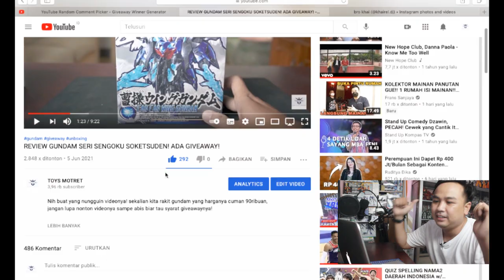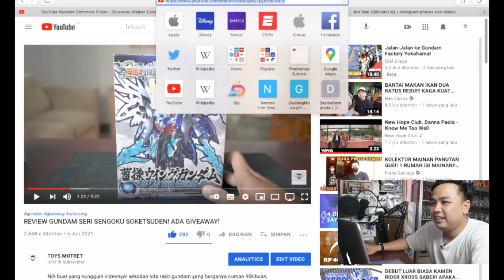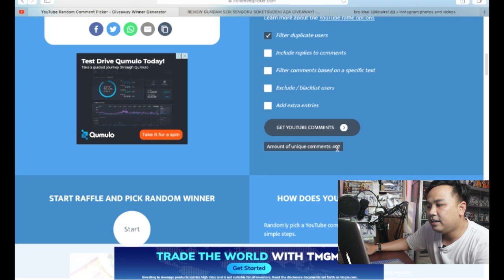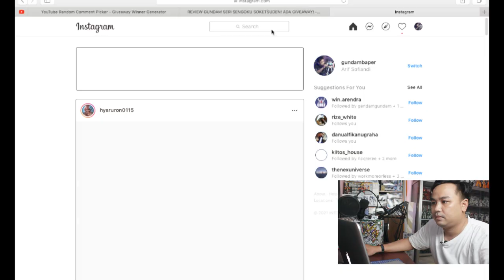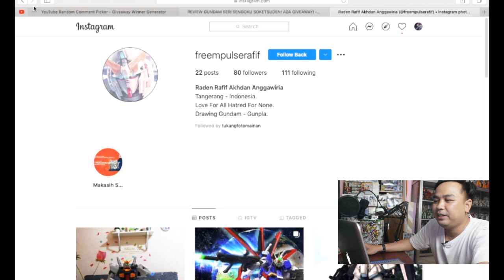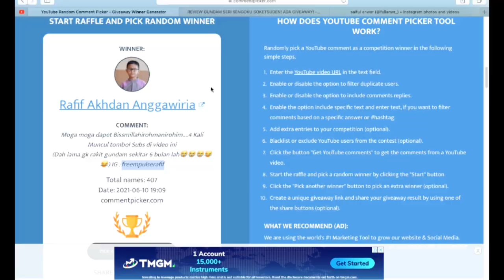PENGUMUMAN GIVEAWAY GUNDAM SENGOKU SOKETSUDEN SERIES!!